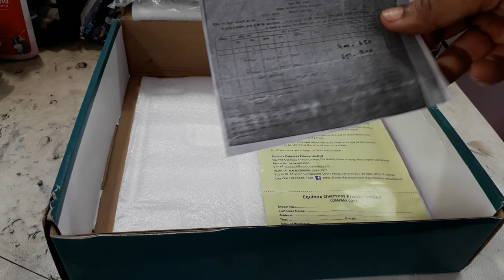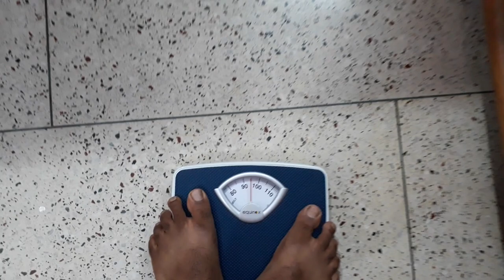Body Weight Machine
Mechanical type
Digital type